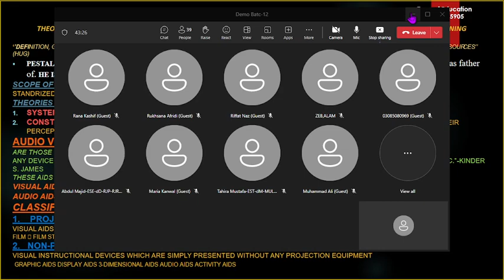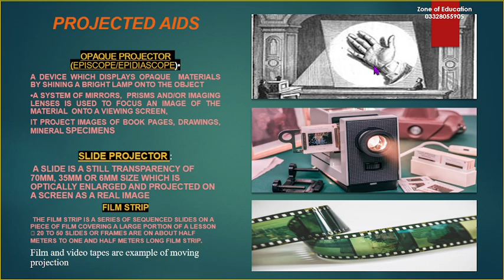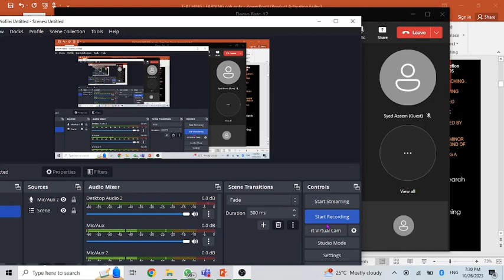Audio visual Aids (Teaching Aids) Projected Aids and No projected Aids